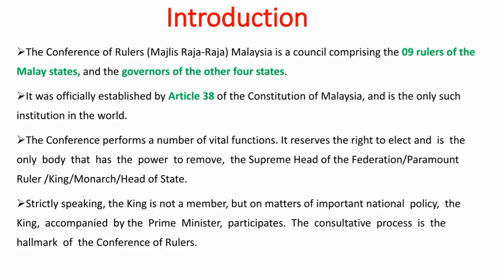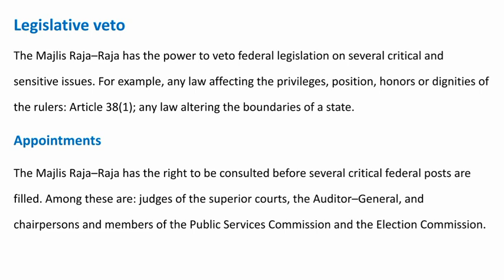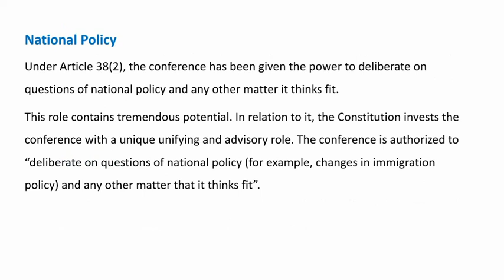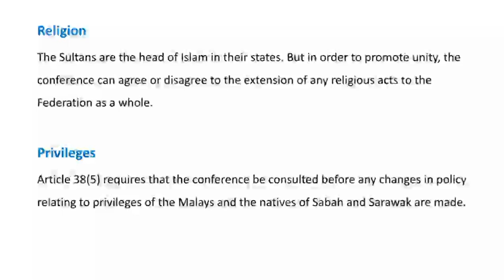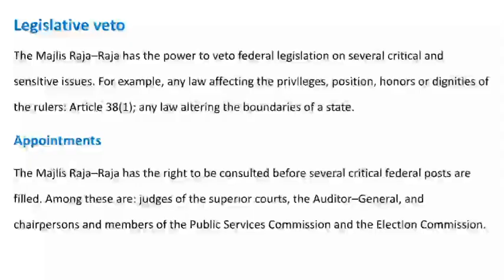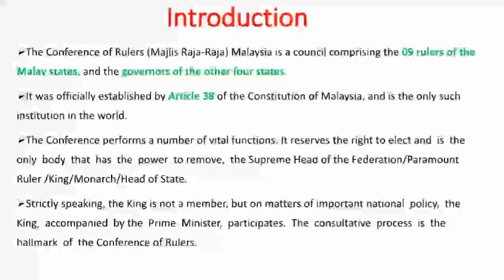Conference of Rulers || Malaysian Constitution || Political Science || CSS/PMS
In this video, we are going to explain the Conference of Rulers in the Malaysian Constitution.

Notes:
Introduction
The Conference of Rulers (Majlis Raja-Raja) Malaysia is a council comprising the 09 rulers of the Malay states and the governors of the other four states.
It was officially established by Article 38 of the Constitution of Malaysia, and is the only such institution in the world.
The Conference performs a number of vital functions. It reserves the right to elect and  is  the  only  body  that  has  the  power to remove,  the Supreme Head of the Federation/Paramount Ruler /King/Monarch/Head of State.
Strictly speaking, the King is not a member, but on matters of important national  policy,  the  King,  accompanied  by the  Prime  Minister,  participates.  The  consultative  process  is  the  hallmark  of  the Conference of Rulers.
Functions of Conference of Rulers
Article 38 of the Federal Constitution defines the role of the Conference of Rulers.
The institution performs the following functions, amongst others.
Election of the King
Under Article 38(2) the Majlis Raja–Raja has the important constitutional
function of electing the king and  Deputy King.
Dismissal of the King
The Majlis Raja–Raja has the great and dramatic power to dismiss King. Though never exercised, this remarkable power under Article 38(6) probably exerts a significant pressure on the King to respect the wishes of his brother rulers.
Legislative veto
The Majlis Raja–Raja has the power to veto federal legislation on several critical and sensitive issues. For example, any law affecting the privileges, position, honors or dignities of the rulers: Article 38(1); any law altering the boundaries of a state.
Appointments
The Majlis Raja–Raja has the right to be consulted before several critical federal posts are filled. Among these are: judges of the superior courts, the Auditor–General, and chairpersons and members of the Public Services Commission and the Election Commission.
Religion
The Sultans are the head of Islam in their states. But in order to promote unity, the conference can agree or disagree to the extension of any religious acts to the Federation as a whole.
Privileges
Article 38(5) requires that the conference be consulted before any changes in policy relating to privileges of the Malays and the natives of Sabah and Sarawak are made.
Pardon
Under Article 42(5) the conference may exercise the power of pardon in relation to the King, the Sultans and their consorts after considering any written opinion of the Attorney–General.
Special Court
If the King or a Sultan is subject to judicial proceedings in a civil or criminal court, Article 182 requires that the action be commenced in a Special Court of five judges, two of whom shall be nominated by the Majlis Raja–Raja
National Policy
Under Article 38(2), the conference has been given the power to deliberate on questions of national policy and any other matter it thinks fit.
This role contains tremendous potential. In relation to it, the Constitution invests the conference with a unique unifying and advisory role. The conference is authorized to “deliberate on questions of national policy (for example, changes in immigration policy) and any other matter that it thinks fit”.
Conference of Rulers Meeting
All the rulers and the head of state shall automatically become members of the Conference of Rulers. Attendance is essential. If for some unavoidable reason a member is unable to attend, then a representative shall be appointed by the member concerned in accordance with the provisions of the state law/constitution.
Chairman
Every meeting of the Conference of Rulers is chaired by one of the nine Malay rulers, who is appointed in rotation. Only a reigning Malay ruler may preside over the meeting.
Frequency of Meetings
The Conference of Rulers generally meets three times a year. Nevertheless, the Keeper of the Rulers 'Seal may convene a meeting of the Conference of Rulers when required to do so by the King or by at least three members of the Conference.